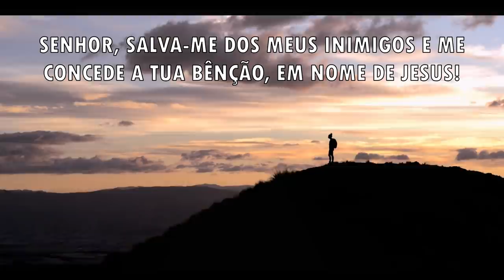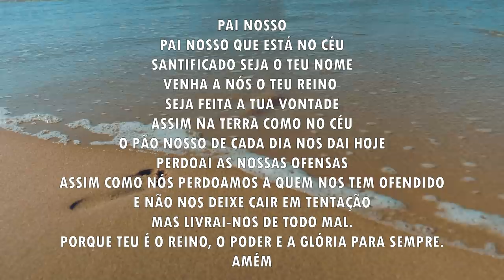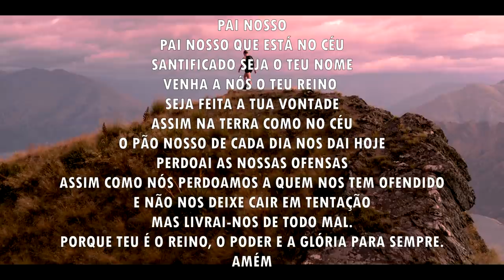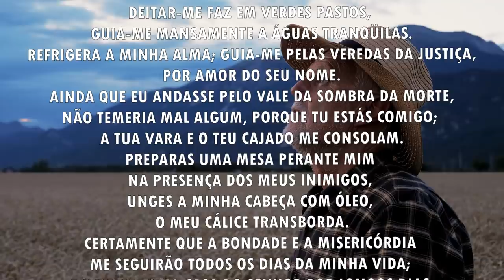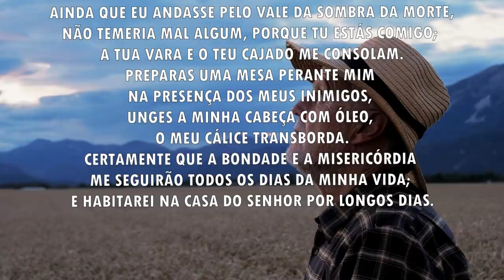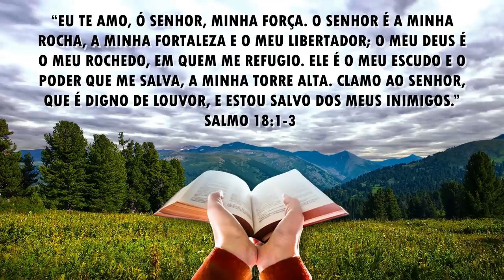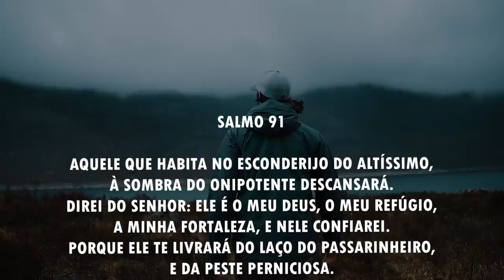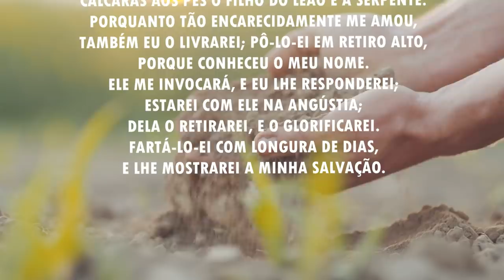Oração da manhã - O Senhor te salva dos teus inimigos - 28/06/2021